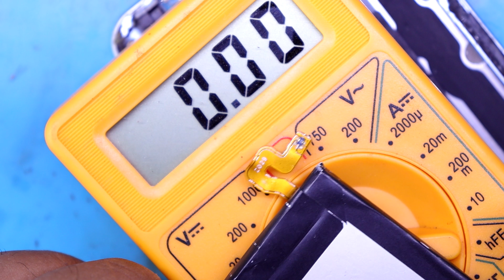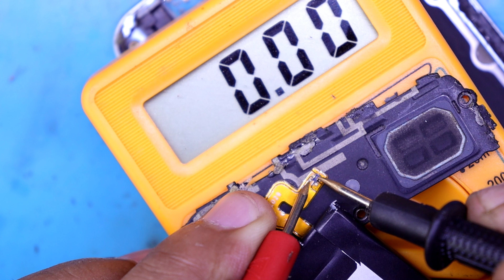LG Q6+ Charging Problem Solution | LG Q6+ Dead Solution | LG Q6+ Battery Flex Repair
Hello Friends ……..
      Today i show you how to repair LG Q6+ Charging  Problem Solution | LG Q6+ Dead Solution | LG Q6+ Battery Flex Repair  easy method